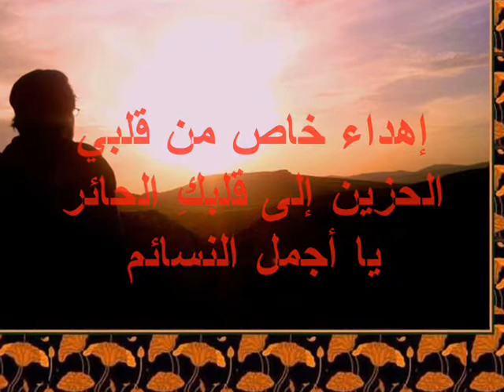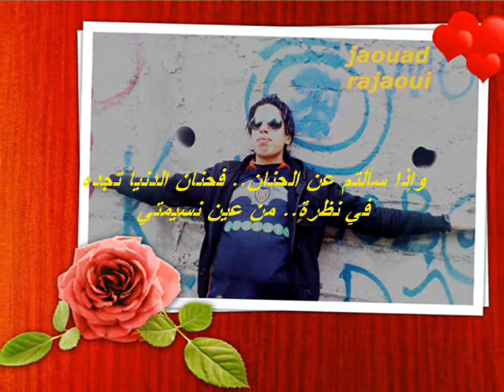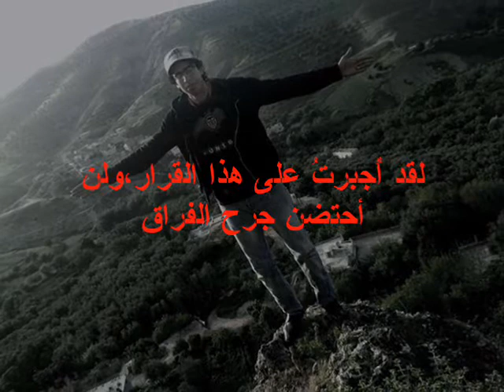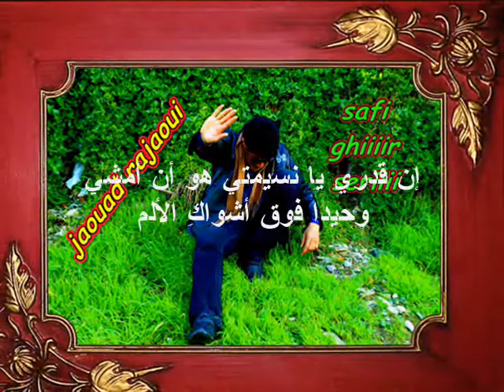nassima love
i love youuuuuuuuuuuuuuuuuuuu